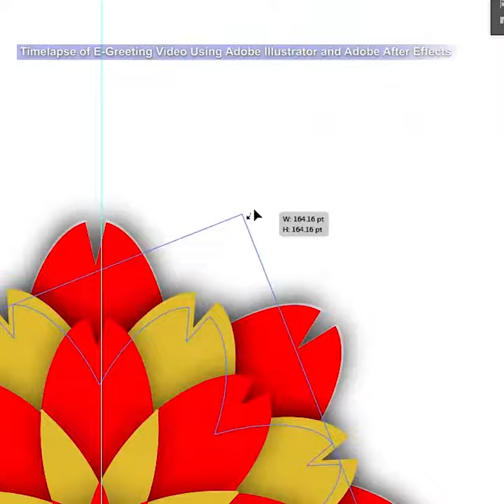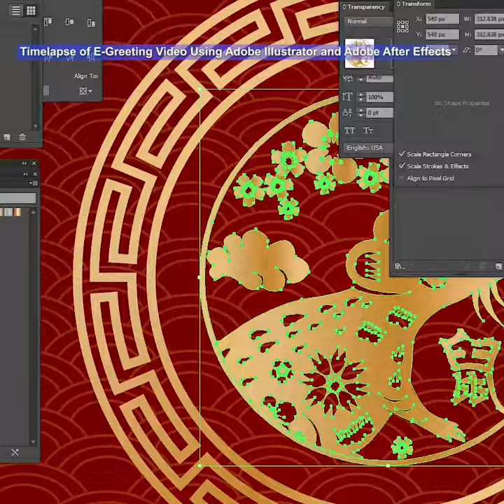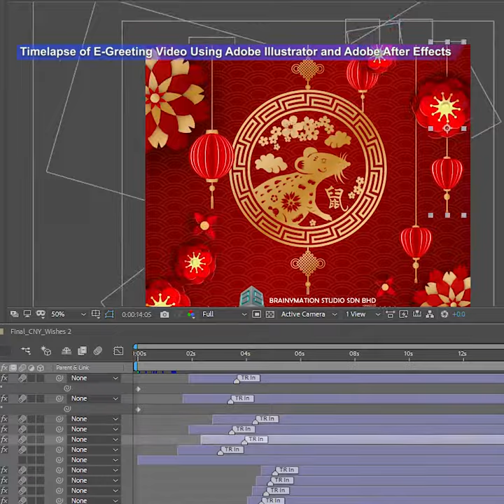Time lapse of E-Card design using Adobe Illustrator and Adobe After Effects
This is a design I did last year (2020) for Chinese New Year wishes using Adobe Illustrator and After Effects.